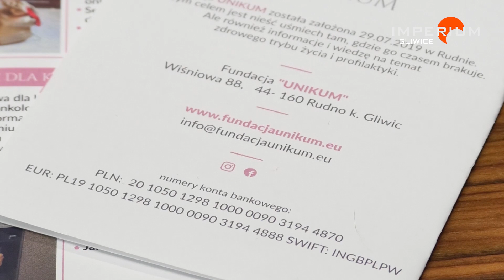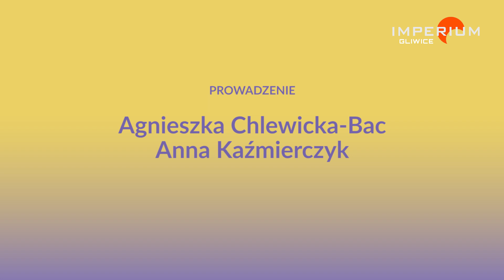Zostań superbohaterką - badaj się !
„Zostań superbohaterką- badaj się”-to hasło najnowszej kampanii fundacji Unikum.  Fundacja po raz kolejny zwraca uwagę na to, jak ważne są badania profilaktyczne kobiet- badanie piersi, cytologia. Kampania prowadzona jest w Internecie i podczas spotkań na żywo. Nasz gość Dagmara Fitzke z fundacji Unikum w najnowszym odcinku programu PRL zachęca do regularnej samokontroli i badań cytologicznych. Te czynności trwają krócej niż wykonanie makijażu -przekonuje, bez makijażu da się żyć, z nowotworem nie zawsze. Są to badania które ratują życie wielu kobiet. Drogie Panie zadbajmy o siebie. Przypomnijmy kobietom, które kochamy, które są dla nas ważne żeby się badały. Panowie uczulcie swoje żony, partnerki, mamy i siostry.   Niech każda z nich zostanie superbohaterką.